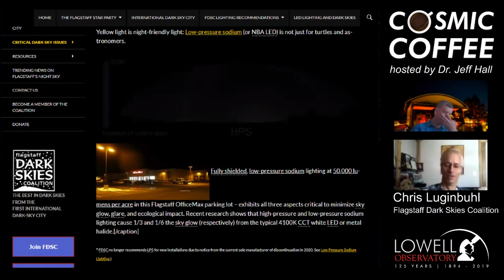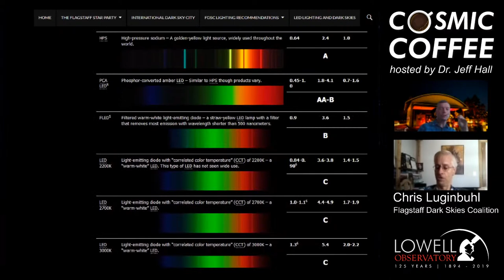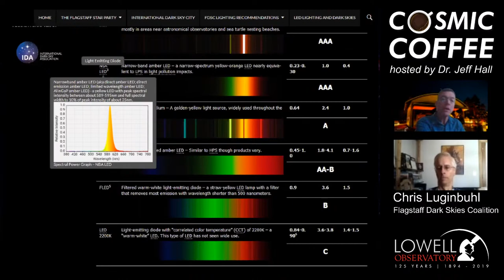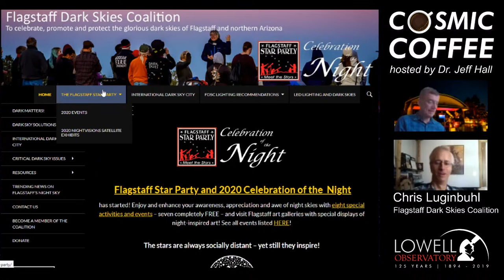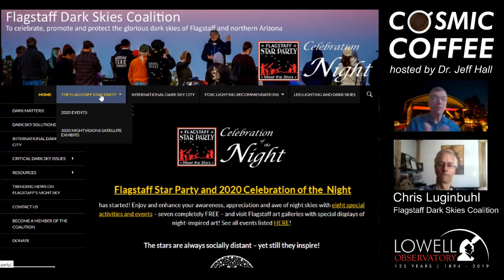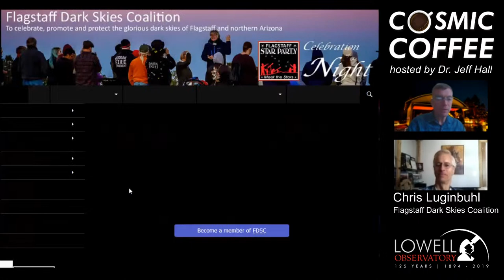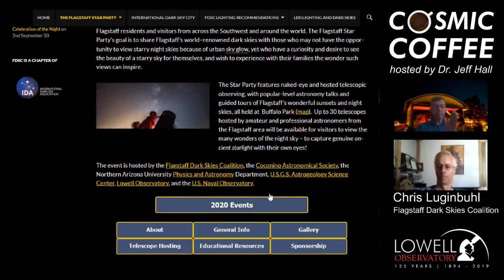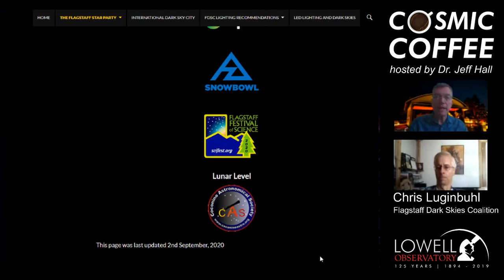Cosmic Coffee, Cup No. 23 | Flagstaff Celebrates the Night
Cosmic Coffee explores a different topic in astronomy or planetary science each week. This week, Lowell Observatory Director Dr. Jeff Hall speaks with Chris Luginbuhl of the Flagstaff Dark Skies Coalition about the importance of dark skies and how Flagstaff, in particular, is addressing light pollution. Chris will also preview next week’s virtual Flagstaff Star Party.

Cosmic Coffee is presented each Thursday at 9am AZ/PT.